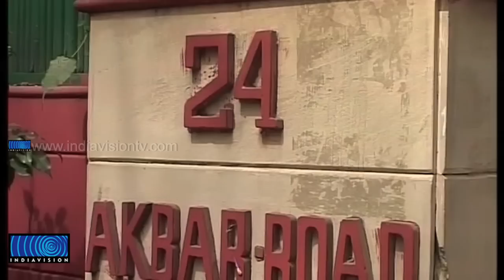10 Political Parties have 2500 Crore Income as per Right to Information Document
രാജ്യത്തെ പത്ത് പ്രമുഖ രാഷ്ട്രീയ കക്ഷികള്‍ക്ക് 2500 കോടിയോളം രൂപയുടെ നികുതി രഹിതവരുമാനമെന്ന് ആദായനികുതി വകുപ്പ്. നികുതി രഹിത വരുമാനത്തിന്റെ 80 ശമതാനവും കോണ്‍ഗ്രസും ബിജെപിയും സ്വന്തമാക്കിയതായി വിവരാവകാശ രേഖ വ്യക്തമാക്കുന്നു.